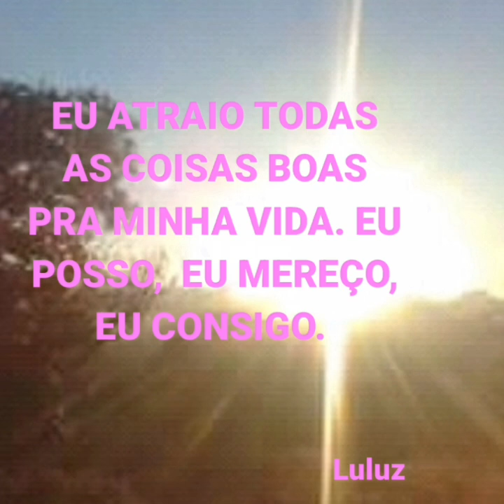Oração para todos os dias